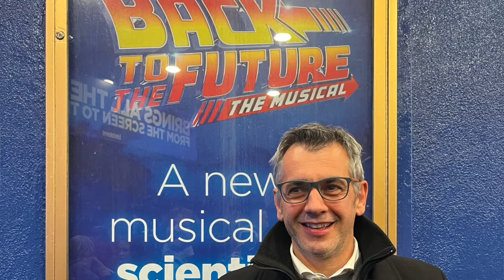Back to the Future - The musical: Recensione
La mia review dello spettacolo in scena a Broadway